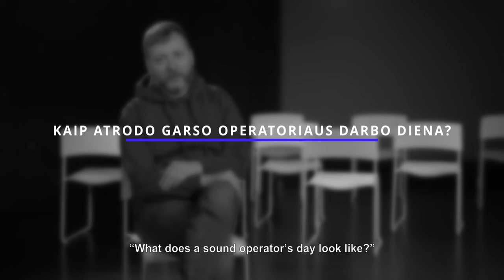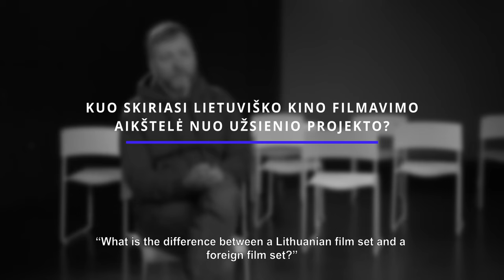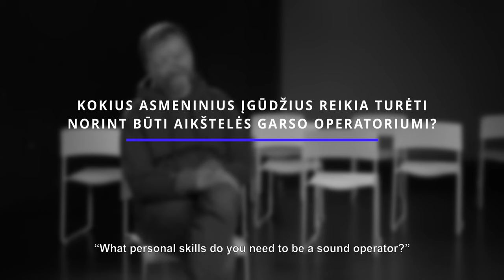Baltic Film Skills explains / BOOM OPERATOR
This video was produced in the framework of the project FilmSkills.

FilmSkills is a joint project of Tallinn University’s Baltic Film, Media and Arts School, Latvian Culture Academy, Lithuanian Academy of Theatre and Music, Estonian Cinematographers Union and Lithuanian Shorts.

This joint initiative of film schools and industry organizations from Estonia, Latvia, and Lithuania, aims to connect the labor market, higher education institutions, and the film professionals of the three Baltic countries.